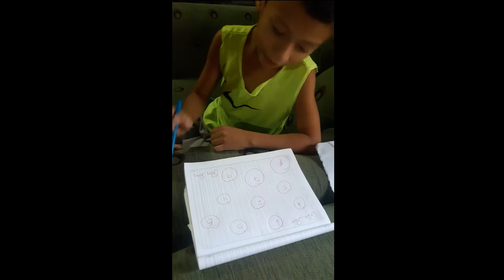Reto divertido - combinaciones extrañas parte 1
La tía Jessy jugando con el hijo y los sobrinos al reto del Rin Rin, A los niños no les gustan las verduras mucho menos si están crudas, pero según la tía Jessy es un juego. ¿Que opinan?